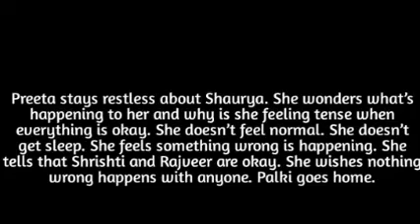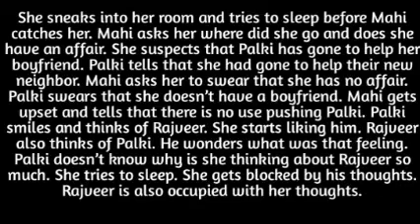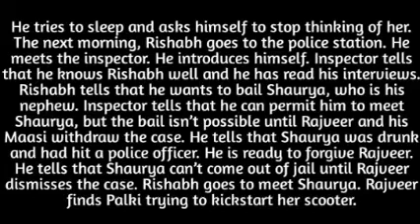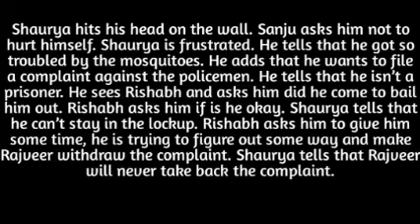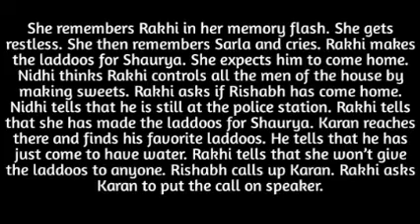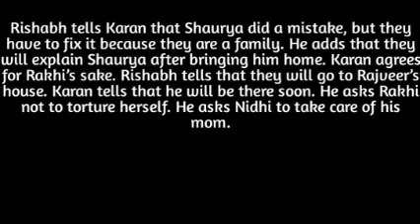41- KARAN AND RISHABH GOES TO MEET AND APOLOGIZE TO RAJVEER AT HIS HOUSE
the meeting